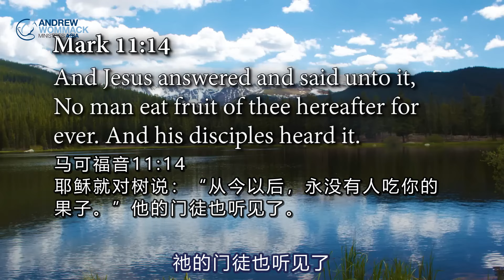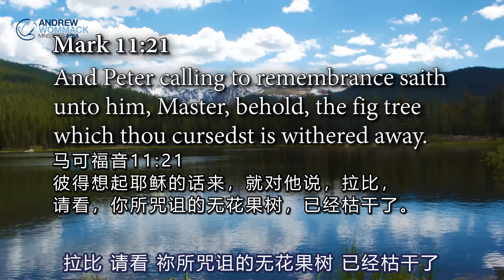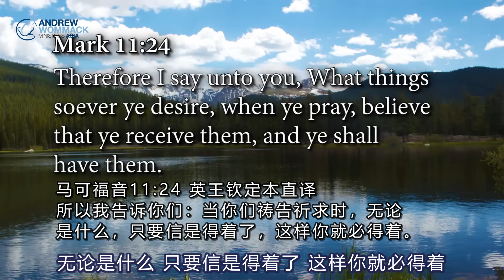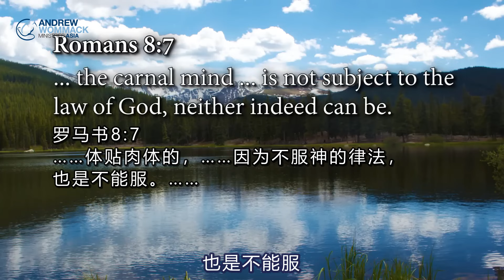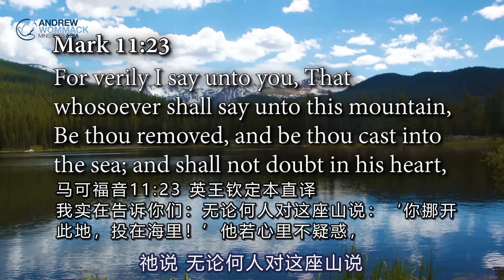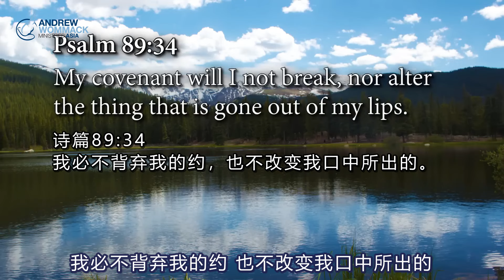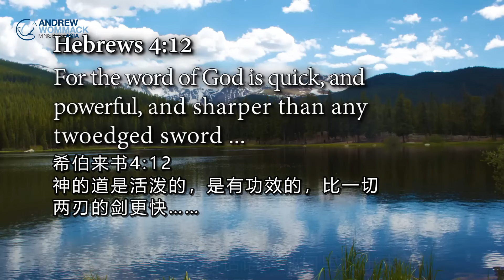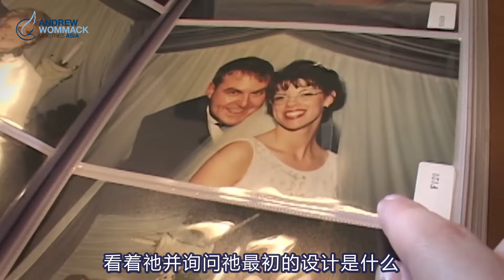更好的祷告方式-福音真理周末版 03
你是否曾想过神是否听你的祷告，或者为什么你看不到祂的旨意实现？祷告应该是信徒生活中最有价值的部分之一，但对许多人来说，祷告是令人沮丧和无效的。曾几何时，安德烈也有许多与你相同的问题，但多年来，他找到了更好的祷告方法。

在《更好的祷告方式》中，安德鲁消除了许多可能阻碍你祷告方式的迷思，以及你在祷告中可能遇到的许多重大问题。他解释说，祷告的主要目的不是向神祈求什么--为自己或为他人。祷告的主要目的是宣告你灵里已经拥有的东西。